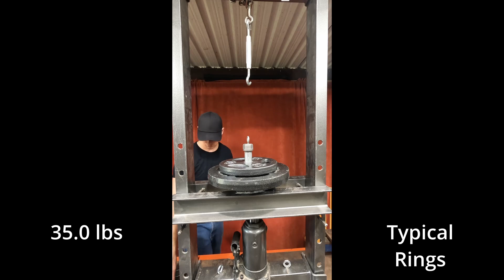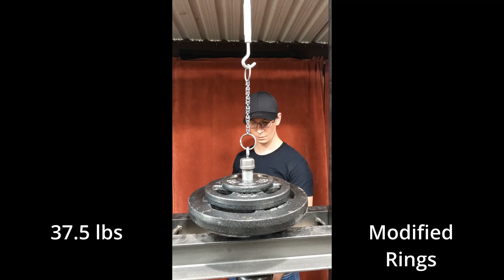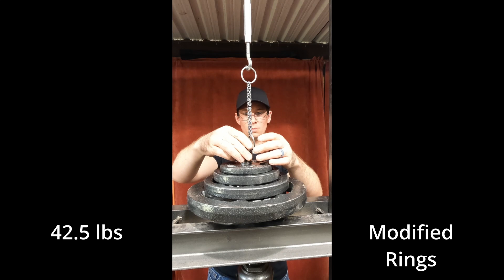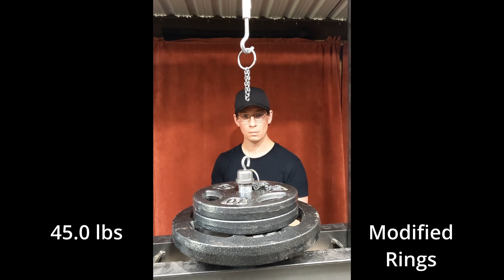Increase Tensile Strength of Chainmail & Comparison Tests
In this video, we will find out if you can simply increase the tensile strength of Chainmail by twisting a strand of 16-gauge wire and what that increase is versus non-twisted wire.